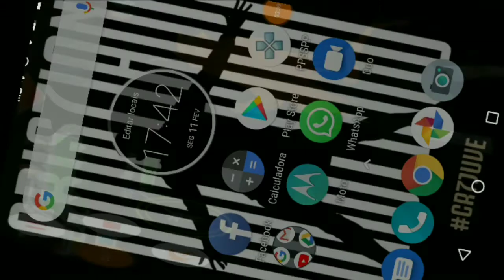NEW (MOD)!!DRAGON BALL Z TENKAICHI TAG TEAM !!DOWNLOAD!!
❕Por favor leia toda a descrição

                   ⭕DOWNLOADS⭕